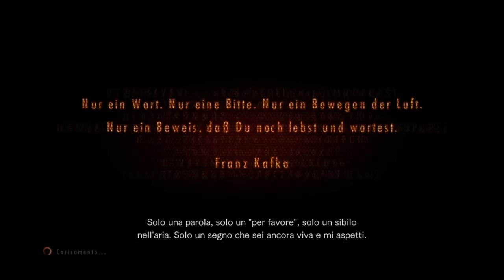RESIDENT EVIL REVELATIONS 2 - La Triste Verità...